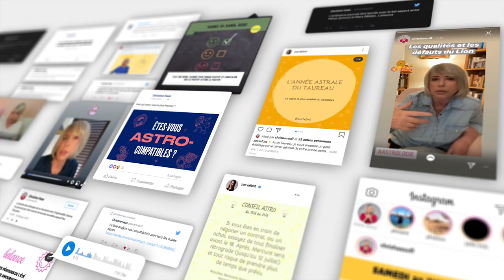Horoscope Lion ♌️ novembre 2020 ☂️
☂️ horoscope du mois de novembre 2020 pour le signe du Lion.
☂️ Pour tout savoir de votre mois, regardez l'horoscope du Lion♌️ et celui de votre ASCENDANT pour plus de précision.

☂️ Éphémérides du mois :
- Soleil : Scorpion jusqu'au 21 novembre 2020. Sagittaire après le 21.
- Pleine Lune : le 30 novembre à 8° des Gémeaux
- Nouvelle Lune : le 15 novembre à 23° du Scorpion
- Mercure : 26° Balance à 27° Scorpion
- Vénus : 4° Balance à 10° Scorpion
- Mars : 16° Bélier. Direct le 14 novembre
- Jupiter : 21° à 25° Capricorne
- Saturne: 26° à 28° Capricorne
- Uranus : 8° à 7°R Taureau
- Neptune : 18° Poissons. Directe le 29
- Pluton : 22° à 23° Capricorne